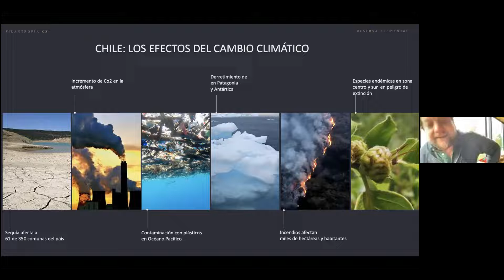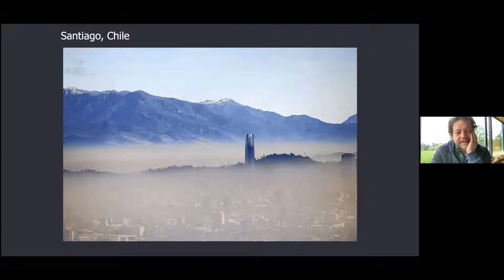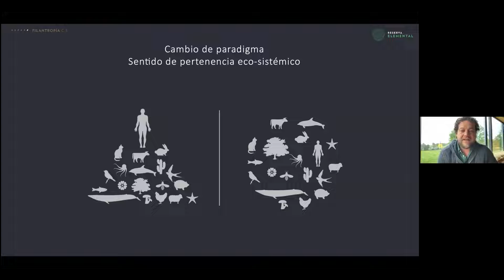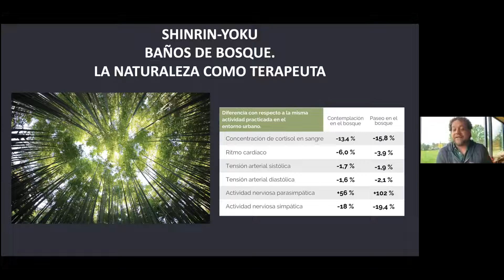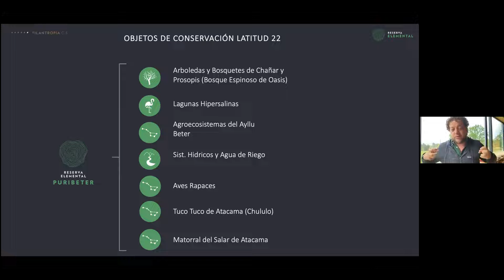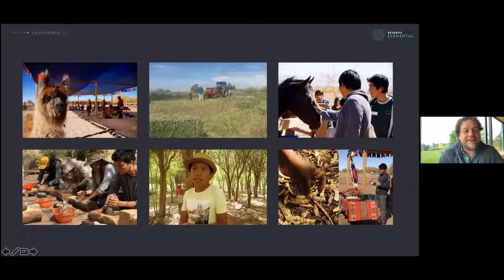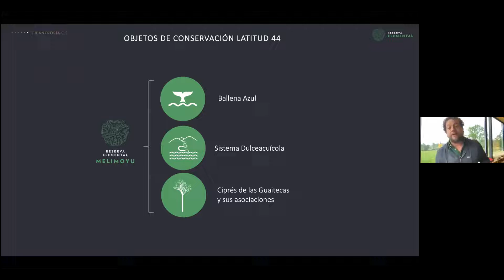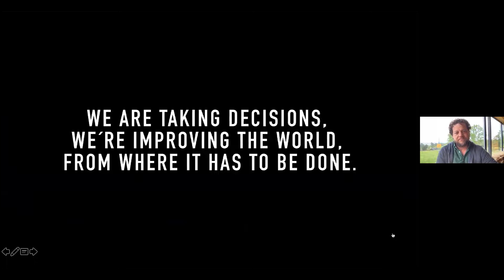Coloquio Humanidades: “La magia asombrosa de los bosques ¿cómo realizar una conservación efectiva?”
El Centro de Humanidades Médicas invitó a Eugenio Rengifo, director ejecutivo de Reservas Elementales, red de territorios para conversar sobre una conservación efectiva del Patrimonio Natural y Cultural de Chile. Esta actividad se realizó en el contexto de los Coloquios de Humanidades para APS.